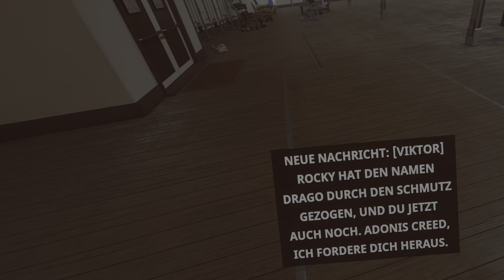Creed - Bin ich gut genug für den Champion-Modus? PSVR2 BOXEN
In diesem Video stelle ich mich der ultimativen Herausforderung in Creed: Ich spiele auf Schwierigkeit Champion! Seid gespannt auf ein actiongeladenes Video voller Schweiß, Tränen und hoffentlich auch Triumphe. Kann ich den härtesten Schwierigkeitsgrad des Spiels meistern oder scheitere ich kläglich? Creed auf Schwierigkeit Champion!! PSVR2 BOXEN